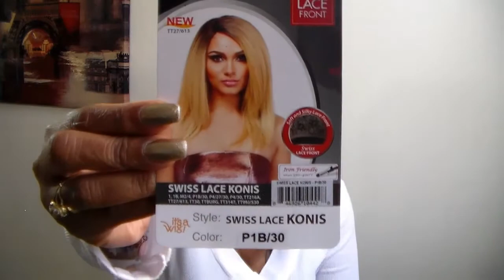I Slayed my first WIG.....It's a Wig Swiss Lace Front Konis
Sub for Sub teamsupport..
Check out this natural looking wig, I made it more me.